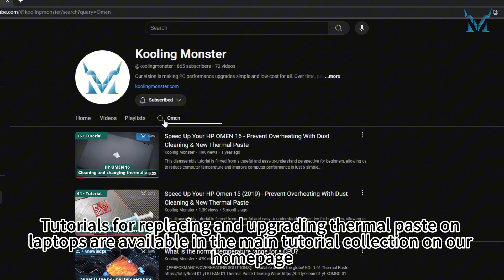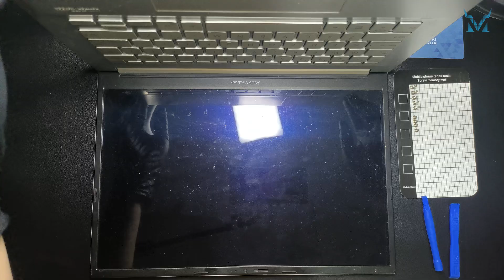Speed Up Your ASUS Vivobook Pro 14 2021 Prevent Overheating With Dust Cleaning & New Thermal Paste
This disassembly tutorial is filmed from a careful and easy-to-understand perspective for beginners, allowing us to reduce computer temperature and improve computer performance in just 6 simple steps.

【PERFORMANCE/OVERHEATING SOLUTIONS】- available across the globe!

Air Duster

【ABOUT Kooling Monster】
Our vision is to make PC performance upgrades simple and low-cost for all. We hope to popularize DIY computer repair skills, enabling everyone to achieve significant performance improvements at an extremely low cost, while also reducing the negative impact on the environment.